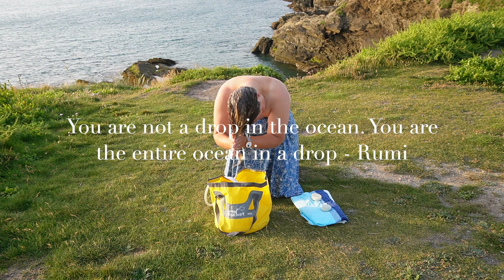How do you WASH your hair while CAMPING?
I show you how easy it is to wash your hair while travelling or camping. All you need are these simple products and you can enjoy a quiet morning watching the sunrise. The rest of the day is up to you!

**MY TOP PRODUCTS FOR 2022**
Monte's Tracker

Toilet Products
Decompostible Bags
Thetford Porta Potti 335
Hydrate Pee Bottle

Portable Shower:
Foldable Bucket

Camping Essentials
Vango Chair
Mini Solar charger
Camping Portable Table

Jackery 240
Solar Panel

🌿ORGANIC & NATURAL BODY PRODUCTS🌿:
Earthkind Shampoo & Conditioner Bars

Aloe Vera Gel
Tangle Teezer mini

KITCHEN:
LifeSky Aluminium Water Bottle
HYDRATE water bottle
LeisureWise Portable Grill
Leisurewise Air Fryer
Leisurewise Induction Hob

BEDROOM:
USB white portable light
Natural condoms
Clip on book reading light

🏊🏻‍♀️WATERSPORTS🏊🏻‍♀️
JOBE Leona Paddle Board Kit
Palm Life Jacket
Tyhpoon Wetsuit
Beach Buggy

My corner on Amazon

Hello beautiful souls, my name is Becky.
I have a passion for living life out of the box and being unique. No matter who you are, what experience of life you have; we all can have connection with each other and the universe.

V A N L I F E
My latest journey is converting my van into an off grid campervan. You can expect to see videos all about my life as I start on my journey of living off-grid.

S P I R I T U A L
I am an empath and a Starseed on a journey to enlighten myself and rediscover the wonders of the universe. I endeavour to uplift and inspire those around me to reconnect with their souls and their soul journey. If this is something that is close to your heart then please become a part of this soul tribe. I would love to connect with you.

THESE MAGICAL PAGES
I love to read and escape into the world of magic, fantasy and adventure. In my videos I hope to encourage, inspire, and indulge in my love of books. Like the sound of this? - Join my book club!